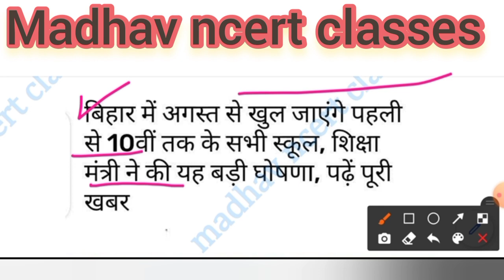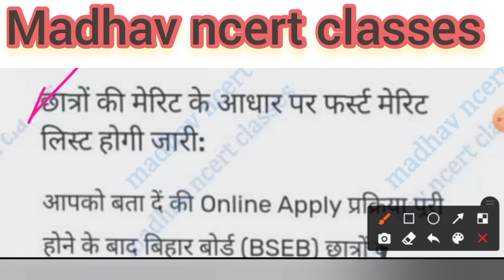बिहार बोर्ड का अंतिम फैसला || खुल गया सभी सरकारी स्कूल || इन्टर मेरिट लिस्ट जारी |madhavncertclasses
बिहार बोर्ड का अंतम फैसला|| खुल गया सभी सरकारी स्कूल || इन्टर मेरिट लिस्ट जारी | madhavncertclasses

live dekhe

450+ के लिए एक बार जरूर देखे

लाने से कोई रोक नही सकता

 अलसकथा

ncert math ex
respiration
जीव विज्ञान पाठ-2
respiration

12th chemistry all chepter s, vvi objective question 2022

biharboard ka order
11th merit list jarri
ofss bihar